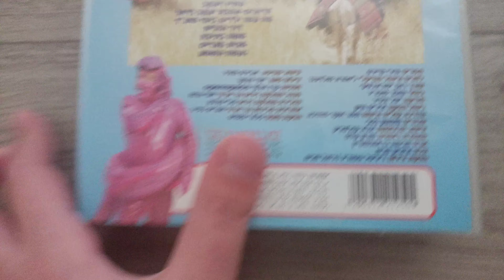תצוגה מקדימה לקלטת הוידאו "סיפורי התנ"ך עם סבא טוביה" 2005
ל-DVD לא היה עטיפה כי גם אותו השגתי מבית הספר (לפני כמה חודשים) ויש לי גם את קלטת הוידאו המקורית של זה והחלטתי שלזה אעשה תצוגה.

© כל הזכויות שמורות ל-NMC United Entertainment (לשעבר הד-ארצי)